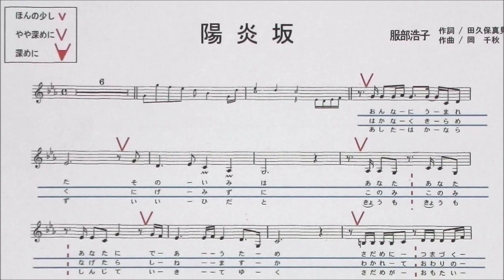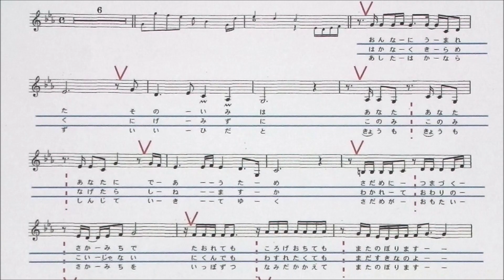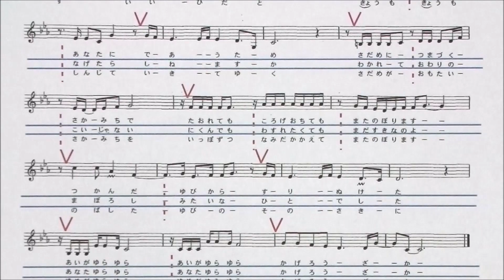「陽炎坂」しげちゃんの歌唱レッスン講座 / 服部浩子・令和3年9月発売